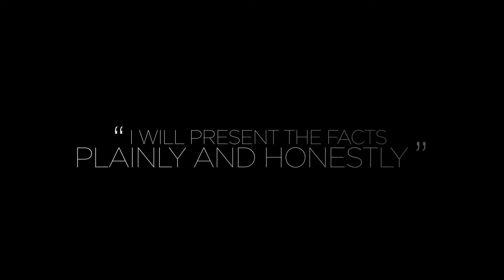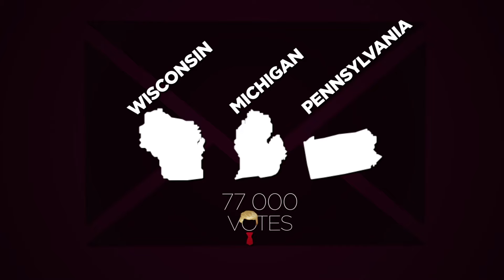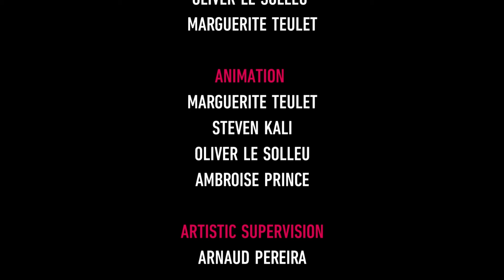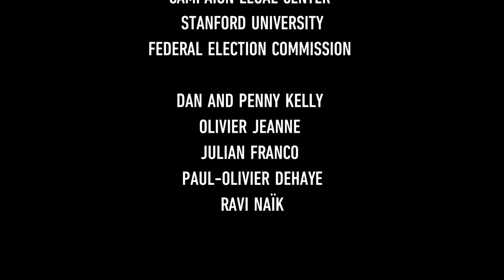The Fake News Era | POLITICS, HISTORY | Full Documentary 💎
Discover how Trump won the 2016 election through deceit, using lies, concealment, and manipulation, notably via fake news and the collection of personal data.